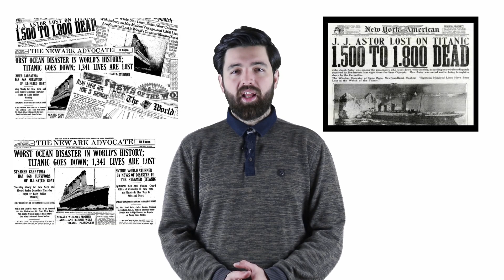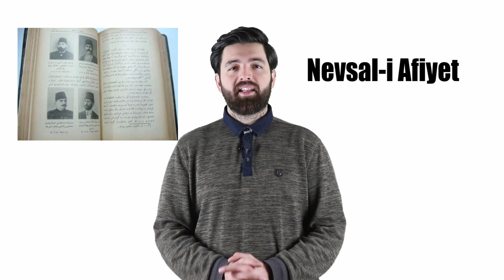TİTANİCTEN KURTULAN TEK TÜRKÜN HİKAYESİ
Merhaba bu Hafta sizlere Titanicten kurtulan tek türk olan Besim Ömer Akalının Hikayesini anlattım. İyi Seyirler.

Titanicten kurtulan tek türkün hikayesi

Titanic tarihin en büyük trajedilerinden biri olan ve Dünyanın en büyük transatlantik gemisinin okyanusta buzdağına çarparak batmasıyla sonlanan bir olay. Bu olayı artık bilmeyenimiz yok. Fakat bugün konumuz biraz daha farklı.Farklı olmasının sebebi gemiden kurtulan bir türkün olmasıydı. Peki nasıl kurtulmuştu. Buyrun Hikayeye.

 İlk yolculuğuna 14 Nisan 1912’de çıkacağı açıklandığında geminin Southampton-New York arasındaki ilk seferine katılan şanslı insanlar arasında olabilmek için dünyanın sayılı zenginleri biletleri adeta kapıştı. Geminin en alt bölümündeki 3’üncü sınıf kamaraların bileti 7 sterlin yani  bugünün parasıyla 1000 dolardı. Titanic’in batacağına kimse ihtimal vermiyordu ki biletler satılırken bile sloganı  “Tanrı bile bu gemiyi batıramaz” dı. Fakat Titanic okyanusun dibini boyladı. Bu trajik faciada 1514 kişi hayatını kaybetti.
Titanic gemisinde 2223 yolcu vardı, ama aslında gemide 2224 yolcu olması gerekiyordu. Bilet sahiplerinden biri geç kaldığı için gemiye binememişti. Bu isim Türk doktor Besim Ömer Akalındı. Ömer besim Akalın  New York’taki bir sağlık kongresine katılmak için bir ay öncesinden Titanic’te yer ayırtmıştı. Yolculuğu Titanic’in sonradan uğrayıp yolcu alacağı Fransa’daki Cherbourg limanında başlayacaktı. Besim Ömer Akalın limana gidecek olan trene bindi ancak tren kötü hava koşulları, şiddetli yağmur ve bunun yol açtığı toprak kaymaları yüzünden 16 saat gecikti. Besim Ömer  Cherbourg limanına vardığında, Titanic gideli tam 4 saat olmuştu. Dünyanın en trajik facialarından biri olan Titanic’ten kılpayı kurtulduğunu ise daha sonrada gazeteden öğrenecekti.
.Ömer Besim  New York’a gidecek olan başka bir gemiden bilet aldı ve beklerken bir gazeteden Titanic’in battığı haberini okudu. Üstelik ölen yolcular listesinde kendi adı da vardı. Gemiyi kaçırmasına rağmen adı yolcu listesinden çıkarılmamıştı.
Ömer besim Kadın ve çocuk hastalıkları konusunda ülkemizin önde gelen doktorlarındandı. Askeri Tıbbiye mezunu olduğu için Ömer Besim Paşa olarak anılıyordu. Daha sonra soyadı kanunuyla birlikte “Akalın” soyadını aldı.Sonraki yıllarda Darülfünun’da rektörlük ve milletvekilliği yaptı.

Yaşamı boyunca 50 kadar eser bıraktı. Bunlardan en ünlüsü Türkiye’de yayınlanan ilk sağlık yıllığı olan “Nevsal-i Afiyet” idi
Ömer Besim Akalın; Titanik faciası ile sonuçlanan yolculuk için bileti olup da yolculuğa geç kaldığı için katılamayarak felaketten kurtulmuş tek yolcuydu. Bavulları ve eşyaları önceden gemiye yüklenmiş ancak o olmadan Titanic’te yolculuğa çıkmıştı.
Yıllar sonra bir röportajında;“Titanic’ten kurtulan tek Türk benim, onun için artık hiçbir kazadan korkmuyorum” 1514 ölü … Elimi biraz daha çabuk tutsaydım bu sayı 1515 olabilirdi. Hayatımı bir vapuru kaçırmama borçluyum.” demiştir.
Bu Haftalıkta videomuzun sonuna geldik. Haftaya Ben yine burada olacağım. Başka hikayelerde görüşmek üzere hoşçakalın.